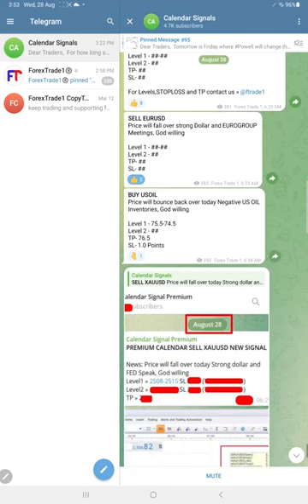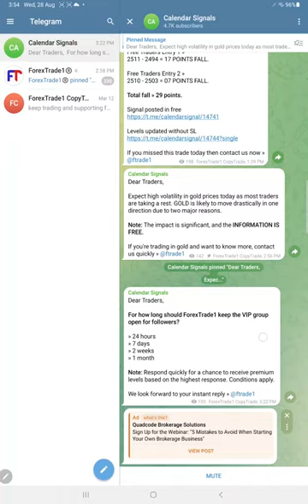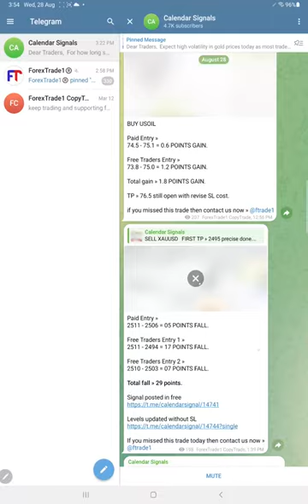28.08.2024 CALENDAR SIGNAL PERFORMANCE